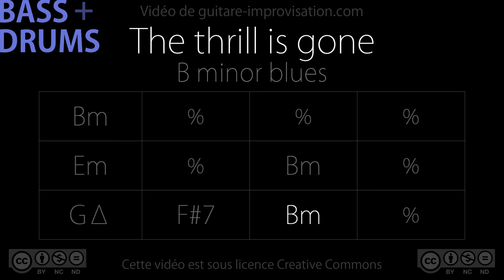The Thrill is gone - Bass/Drums : Backing Track